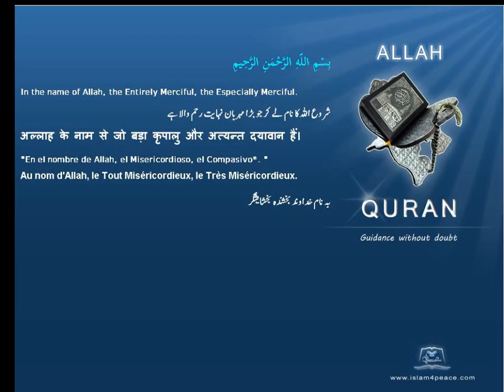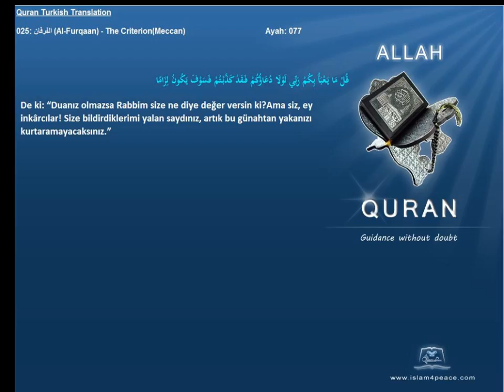Quran Turkish Only 025 الفرقان Al Furqaan The CriterionMeccan Islam4Peace com